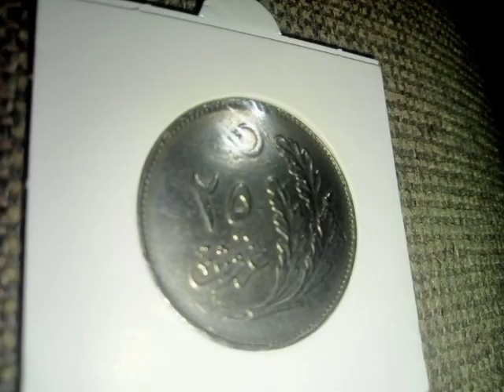manda gözü 25 kuruş 1928 yılı koleksiyonumdan görsel paylaşım